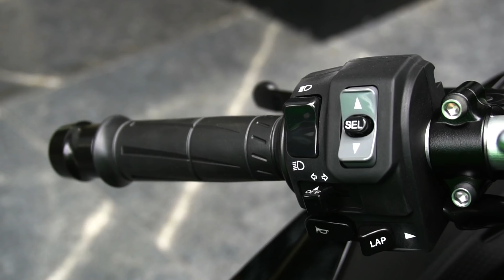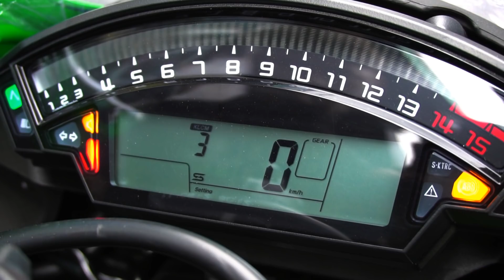New Kawasaki ZX10R KRT Edition Unboxing Walkaround Bikes@Dinos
My Unboxing and Detailed Feature of the New Kawasaki ZX10R KRT Edition, also featuring Exhaust note.